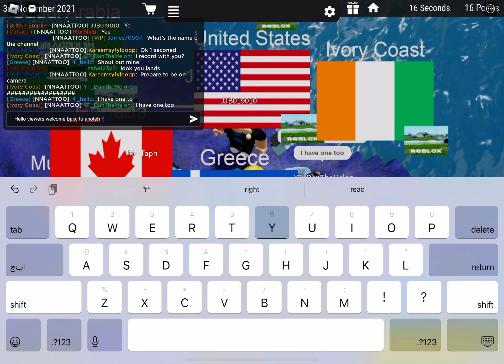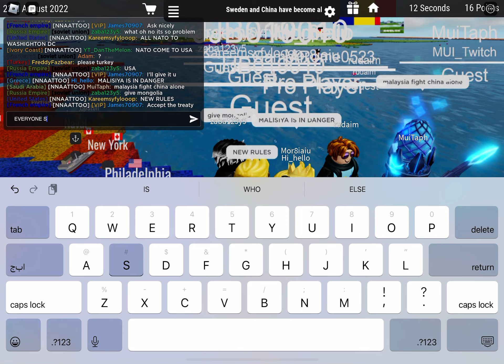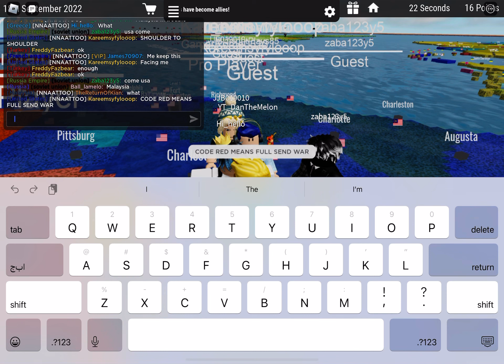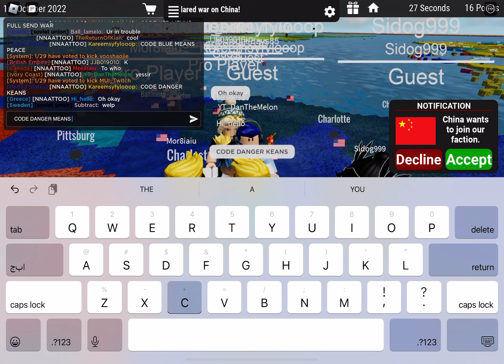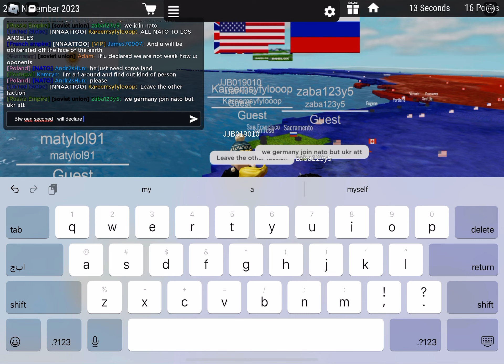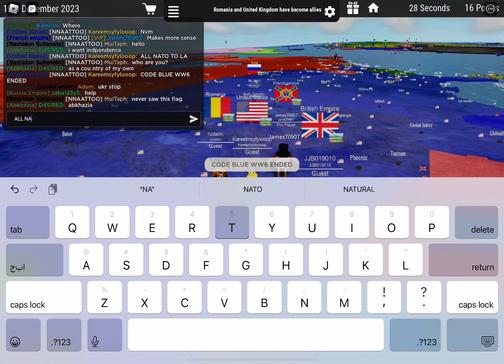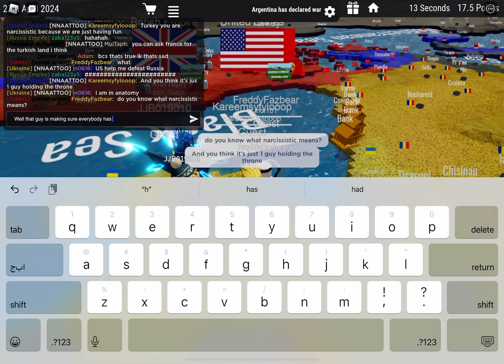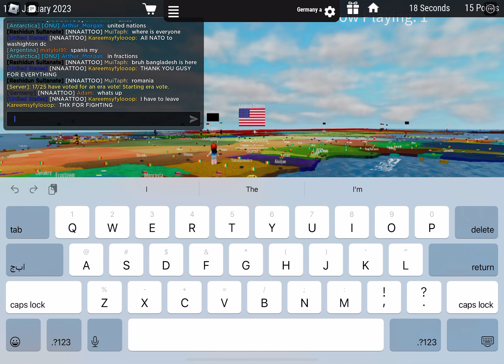I leaded the largest NNAATTOO Alience in the server